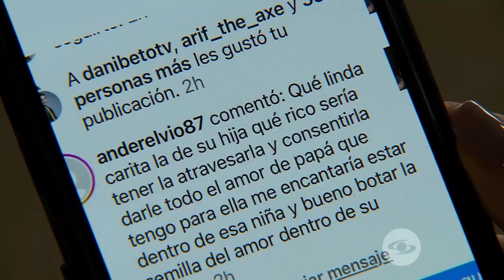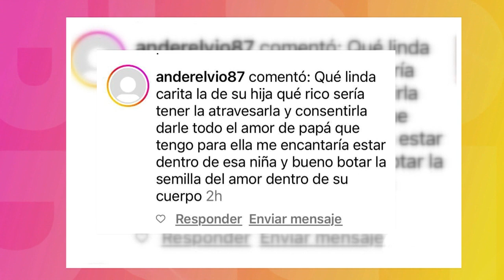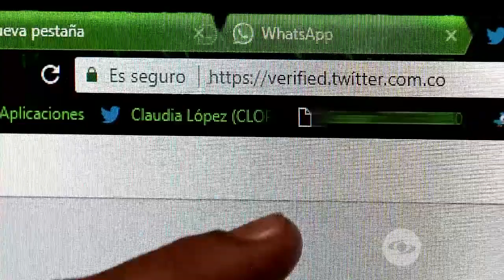La Red: María Alejandra Navia recibió terrorífico mensaje destinado a su pequeña hija - Caracol TV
María Fernanda Navia denuncia en La Red que está recibiendo ciberacoso de parte de un hombre que le envió un mensaje reprochable y terrorífico sobre su hija de ocho años.